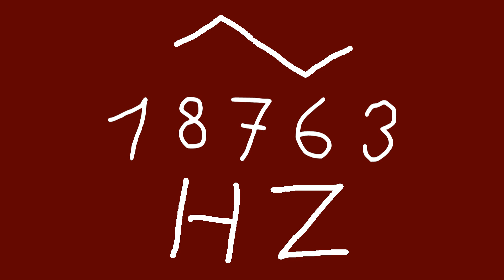18763 hz triangle